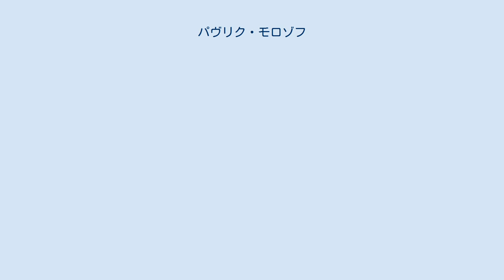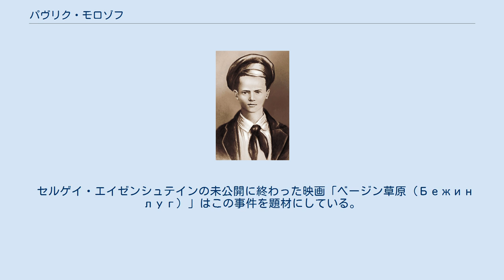パヴリク・モロゾフ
パヴリク・モロゾフ パヴリク・モロゾフ（ロシア語：Павел Трофимович (Павлик) Морозов、Pavel Morozov 、本名：パーヴェル・トロフィーモヴィチ・モロゾフ、1918年11月14日 - 1932年9月3日）は、ソ連のプロパガンダで英雄とされた少年。
ソ連で農業集団化が進められていた1931年秋、父親を悪質な富農として当時14歳で告発しその死後、肉親の情より社会正義を選んだ、模範少年とされた。
 西シベリア地方のウラル山脈の東、森の中にあるチュメニ県トボリスク郡ゲラシモフカ村で生まれ育つ。
村は貧しかったが、結束が強く独立心旺盛で集団化に応じていなかった。
父親のトロフィームは、元赤軍兵士で村のソヴィエト（評議会）議長の職にあり、隣村から農婦のタチアナを嫁に迎えたが、十年目で若い愛人をつくり家庭を捨て同棲しはじめる。
村人は本妻に同情せず愛人に好意的だった。
タチアナは精神を病み、長男のパヴリクが面倒を見ていた。
そのためか学校ではアジテーターとなり、1931年秋、父親が流刑者に逃走用の偽造証明書を売っていたことを当局に密告した。
村の学校で裁判は行なわれ、パヴリクは法廷で証言した。
トロフィームは流刑を宣告され、白海・バルト海運河の労働収容所に送られ、3年間の労働の後、積極的な労働に対する勲章（орден за ударный труд）を授与され帰宅し、その後チュメニに移住した。
 裁判後、自信を深めたパヴリクは9歳の弟フョードルを手下にして他の村人の密告を始めた。
父親の親族は止めさせようとした。
1932年9月2日、パヴリクとフョードルは森へベリーを採集するために派遣され、6日、彼らの刺殺体が発見された。
現在では、兄弟と対立していた村の少年たち、あるいは秘密警察などによる犯行という説もあるが、当時は最初から当局やマスコミは密告を恨んだ親族による報復殺人と解釈し、従兄弟、祖父、叔父たちが逮捕され処刑された。
母親のタチアナはレーニンの未亡人ナデジダ・クルプスカヤの計らいでクリミアに保養地を与えられそこで1983年まで生きた。
 1933年から模範的な少年と美化されて英雄に祭り上げられ、彼を礼賛する小説、映画、詩、戯曲、歌、伝記、オペラなどが作られた。
教科書に取り上げられ各地で銅像が作られ同世代の子供達に影響を与えた。
 セルゲイ・エイゼンシュテインの未公開に終わった映画「ベージン草原（Бежин луг）」はこの事件を題材にしている。
階級闘争がテーマだったが、父子対立が強調されていたために批判され再度、撮りなおしたが試写会でも否定され製作中止となった。
フィルムはお蔵入りとなり戦争で大部分が消失した。
 ^ «И Павлики кровавые в глазах…» // Правда, 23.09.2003 ^ «Доносчик 001, или Вознесение Павлика Морозова», Юрий Дружников